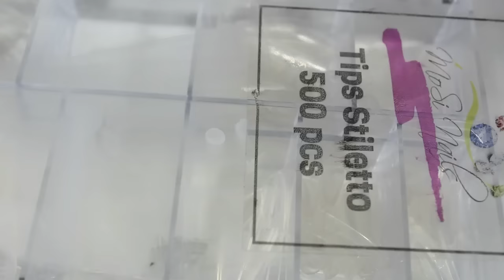Uñas acrílicas rosa traslucido + moñito dorado en 3D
Este es mi Facebook hermosas